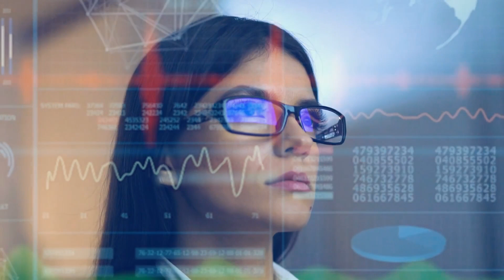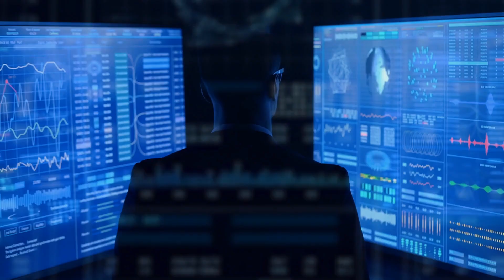M.S. in Business Intelligence and Analytics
The Business Intelligence and Analytics Master's program equips you with the analytical and professional skills to become a data-driven business leader. Master new tools and refine products, services and strategies, while staying ahead of the curve in a constantly changing market. With concentrations in data analytics, data science and AI or bid data, you can tailor your studies to fit your interests and career aspirations, and you will get real-world experience by working on a capstone project with an industry advisor.